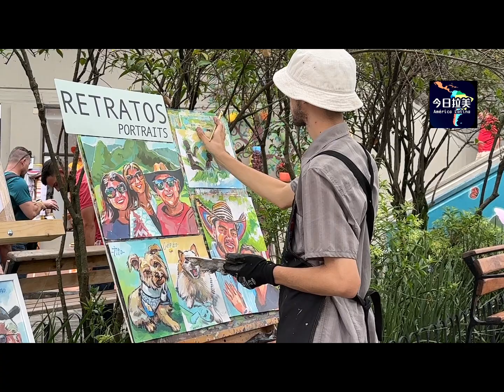91 Cerro Nutibara y Pueblito Paisa 麦德林 小镇缩小版